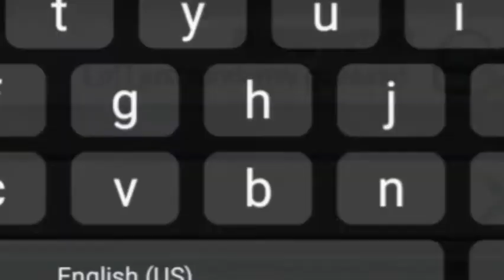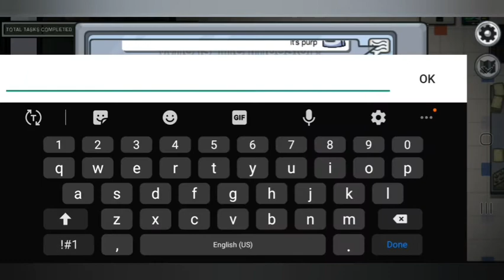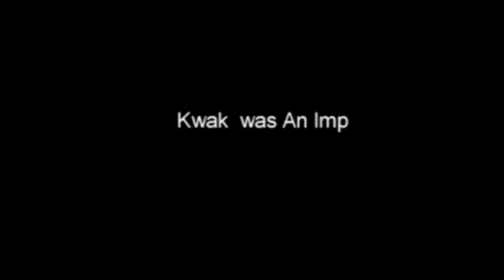I guessed who is the impostor (Among us)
Today I will play some more Among us.